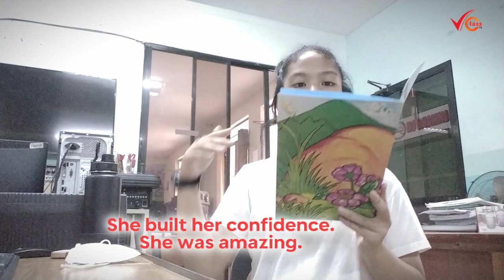Read-a-thon English 6 | Oral Reading Interpretation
One of the events in the Festival of Talents this year is Read-a-thon for Grade 3, 6, and 10. Representing Grade 6, here's my entry of coaching for the first time the Oral Reading Interpretation. We reached the Division Level, third place, and the experience was more than that.